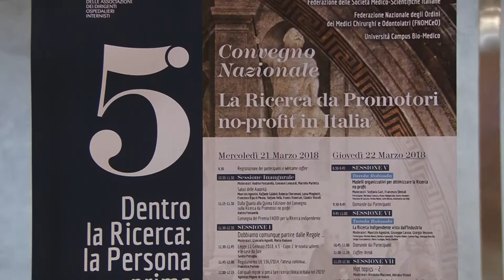Intervista al dott. Fontanella, dal 5° Convegno Nazionale Ricerca FADOI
Formare la ricerca, e fare ricerca per formare: la mission di FADOI.